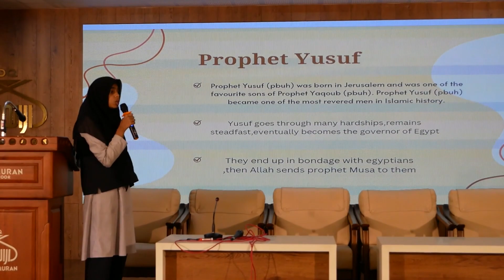VOICE OF DQ 8.0 | പലസ്തീന്‍ ചരിത്രവും വര്‍ത്തമാനവും | 28 OCT 2023